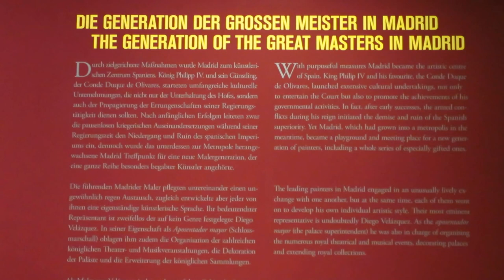The Age of Velazquez - Gemäldegalerie Berlin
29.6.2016. Opening of the exhibition "The Age of Velazquez - El Siglo de Oro" at Gemäldegalerie Berlin. About the Golden Age of Spanish Painting in the 17th Century. Velazquez, El Greco, Francisco de Zurbaran, Bartolomé E. Murillo. In the cities of Sevilla, Valencia, Toledo, Madrid. Exhibition through 30. October 2016. Address: Kulturforum, 10785 Berlin, Opening ours: Tuesday to Sunday, 10 am - 18 pm. Video by Holger Jacobs for kultur24.berlinTV